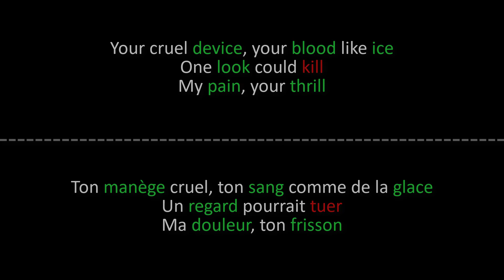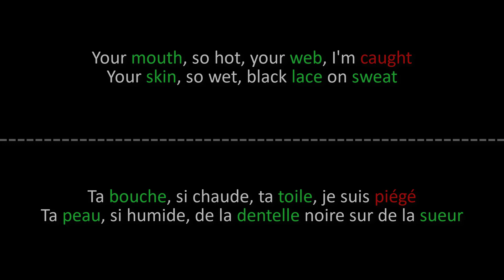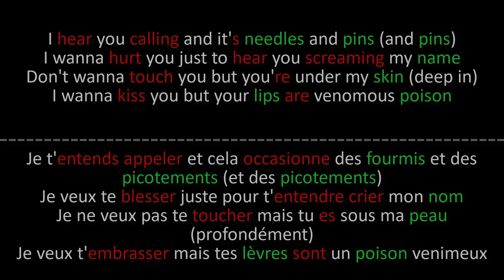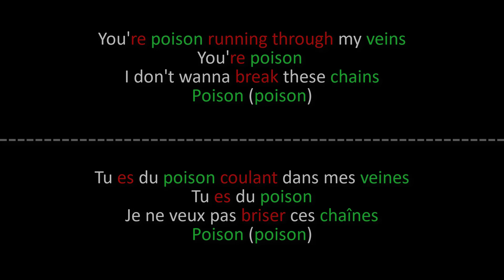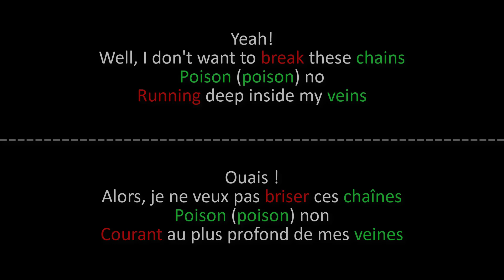Alice Cooper - Poison - Paroles + Lyrics on screen